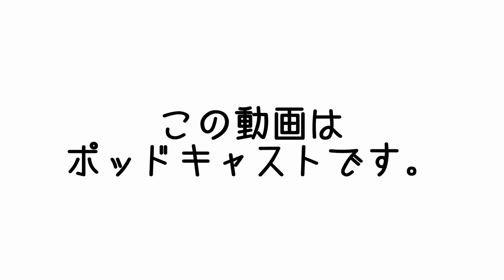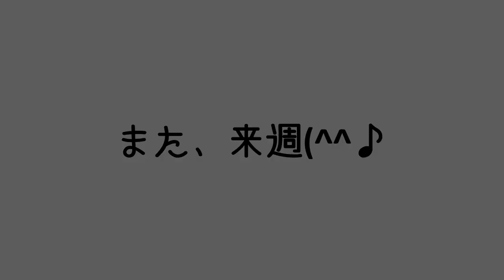禁断症状発病( ；∀；) カラオケ行きたい！ギター弾きたい！ | まこ姉のMCastes | 昼ビール放送局